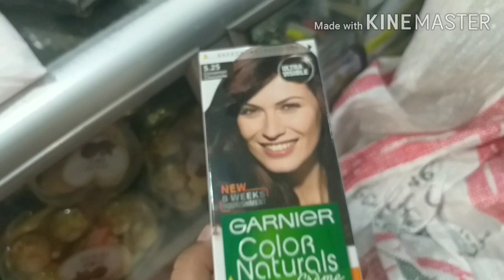Socha tha ye kam nahi kru gi....special vlog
Something special for someone